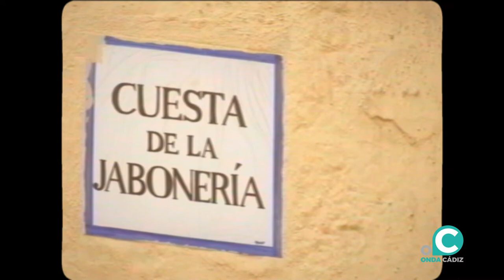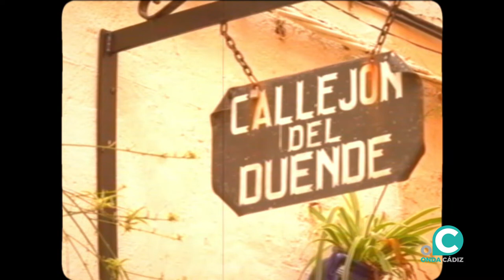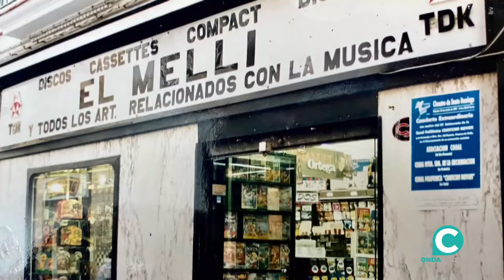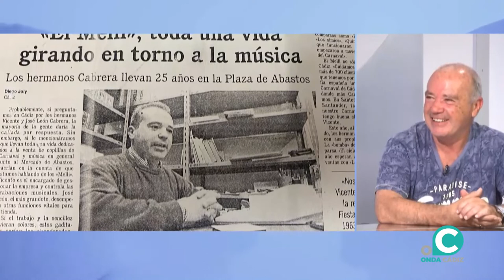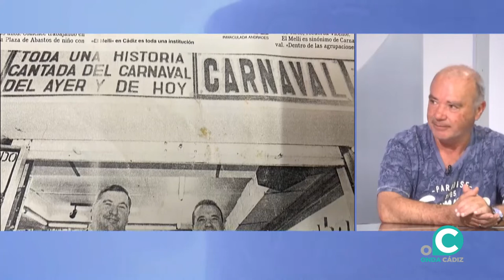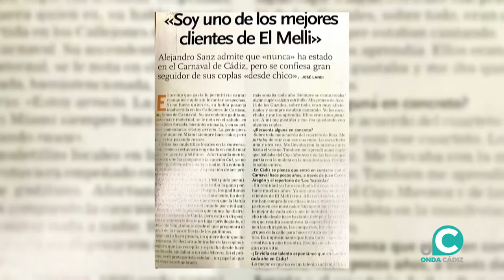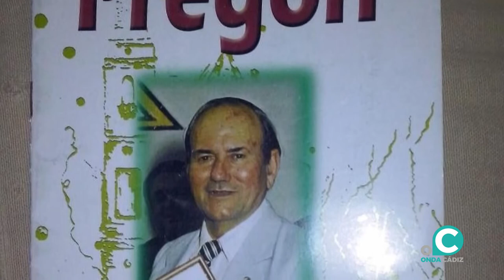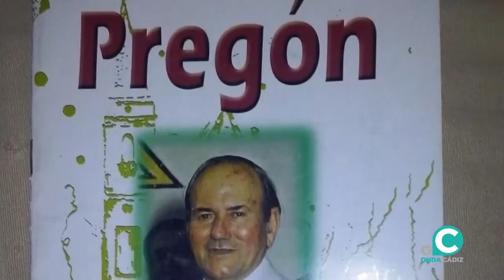CÁDIZ CONTIGO 20 05 22 Onda Cádiz TV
En nuestro programa de hoy:
--Crónicas 1970  (2ª Parte)
--Un referente en difundir  la música de nuestro  Carnaval:  Vicente Cabrera (gerente de discos "El Melli"
--Historia del Carnaval
--El ingenio  hecho  carnaval: Agustín González Rodríguez "El Chimenea"